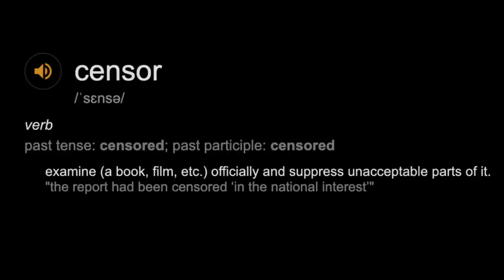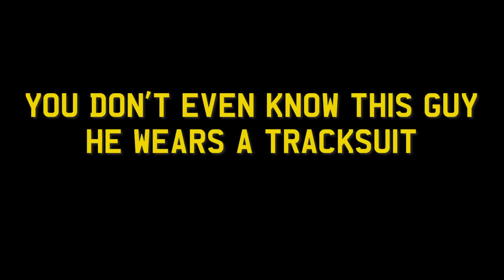Skengdo's Cave | Drillosophy [S1, E1]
Skengdo's Cave: Roadworks co-founders Ciaran and Reveal explore perception by applying Plato's Cave, an idea from ancient Ancient Greek philosophy, to UK drill music. Featuring Brixton drill duo Skengdo & AM, who pass by to talk about their lyrics.

Drillosophy is an original series combining contemporary music culture, urban sociology and philosophy to help you think critically about the world.

Task: Feeling inspired after watching? Got some ideas of how philosophy can be applied to your own life? Tell us your name and why you enjoyed the episode.

Are you a teacher, youth worker or mentor? An editable educational resource and guide for each episode is available to download for FREE from our

Roadworks is a music education charity based in London.

Art by Benjy Nugent. Instagram: @benjy_nug
Photography by Tristan Bejawn. Instagram: @tristan.bejawn
Digital Communications by Twitter Yasmin-Marie Macé. Twitter: @YasminMace